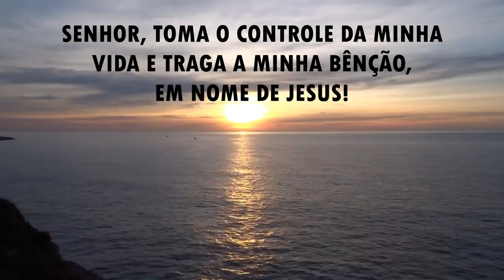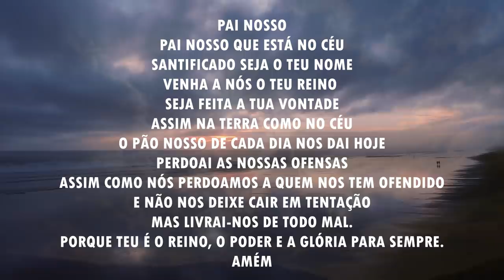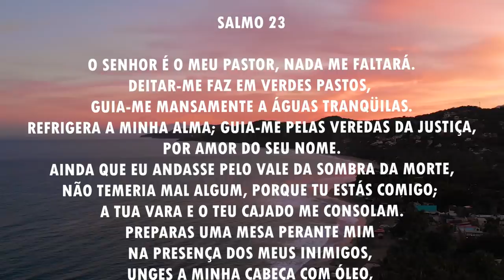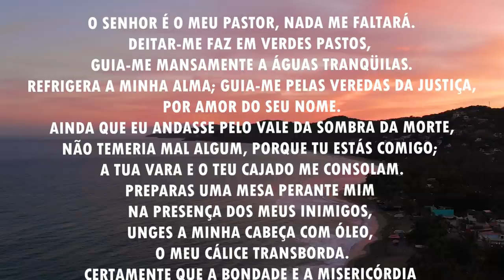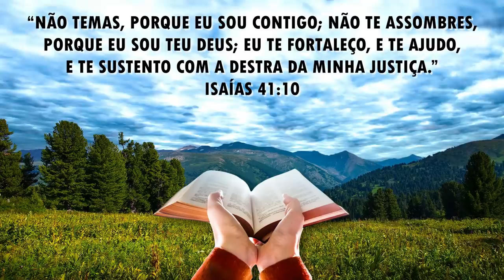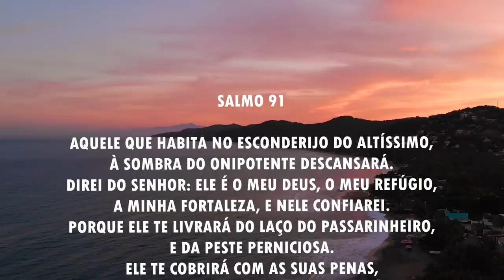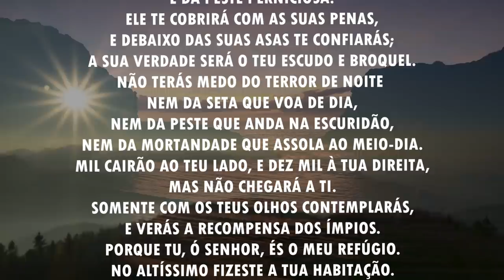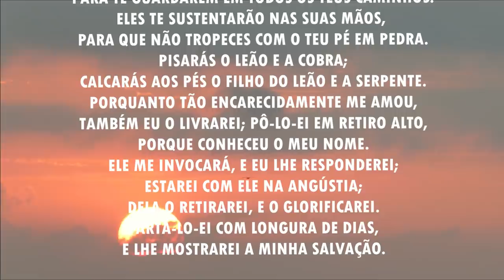Oração da manhã - Não temas, porque eu sou contigo - 14/05/2021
Oração da manhã - Não temas, pois eu sou contigo - 14/05/2021